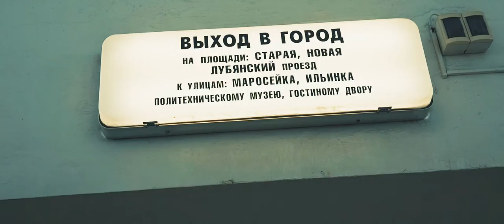WAY 2 Menora Rec